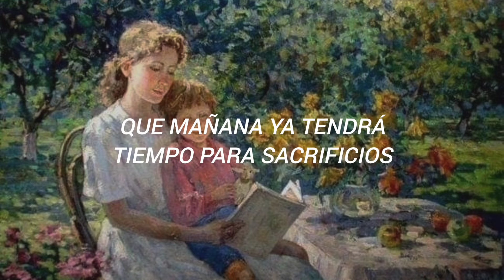Jeanette - Oye papá, oye mamá (letra)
Jeanette
Oye Papá, Oye Mamá
Porque te vas (1976)